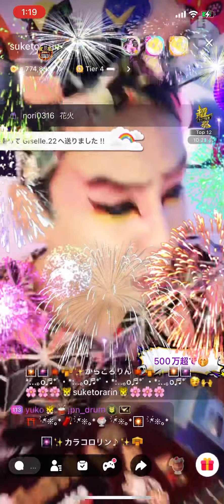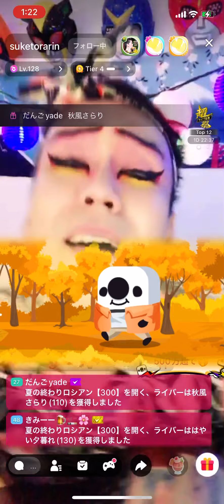お座敷！助さん！kabuki！「からころりん」